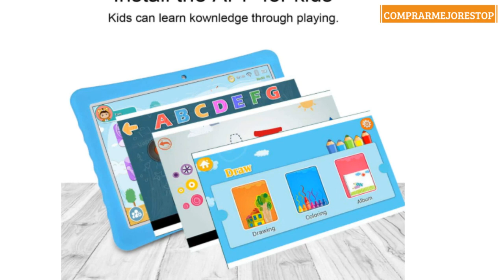Tablet 10 Pulgadas 4G Full HD 3GB de RAM 32GB/128GB de ROM Android 9.0 Certificado por Google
Tablet 10 Pulgadas 4G Full HD 3GB de RAM 32GB/128GB de ROM Android 9.0 Certificado por Google GMS Quad Core Tableta Batería de 8500mAh Dual SIM 8MP Cámara Tablet PC Netfilx WiFi Bluetooth OTG(Azul)